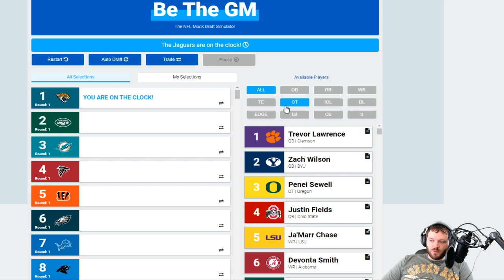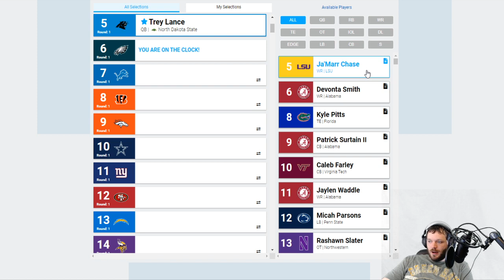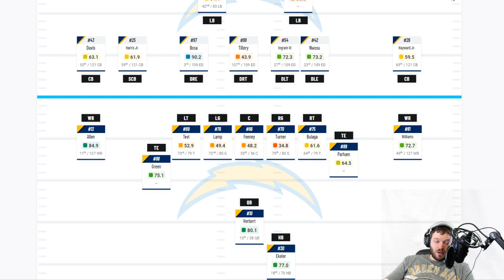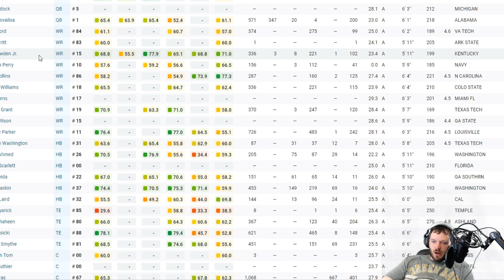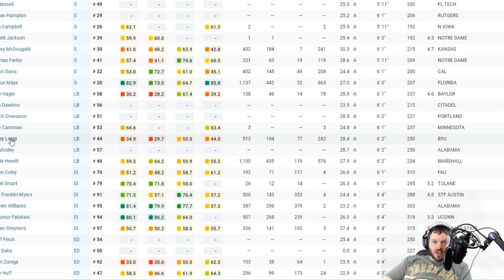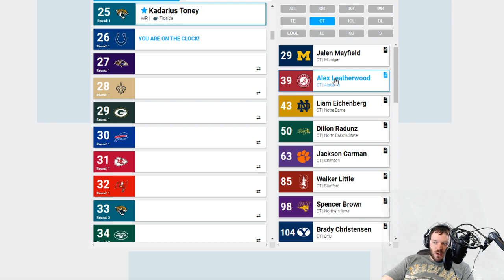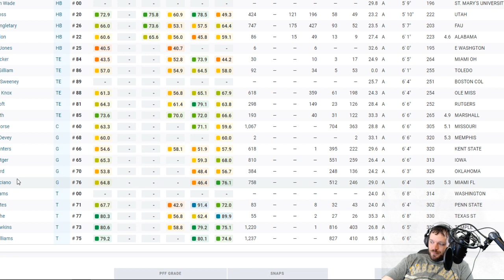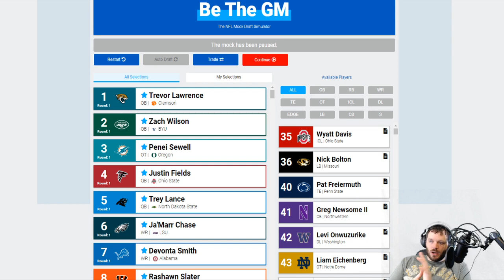NEW 2021 NFL Mock Draft